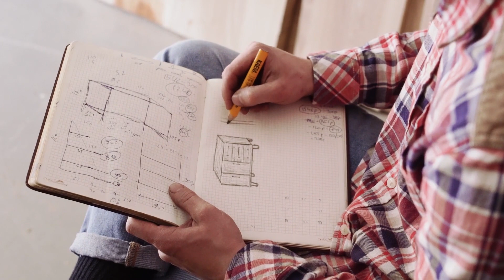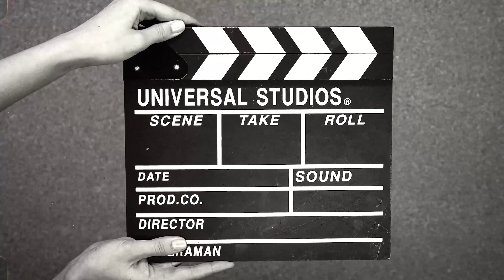MÉFIEZ-VOUS DE SON SOUS-SOL ! |THREAD HORREUR VRAI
INFORMATIONS SUPPLÉMENTAIRES : Le thread horreur est vrai et a été trouvé sur reddit sur le subreddit letsnotmeet. Nous n'avons aucune info sur le psychopathe que notre amie Caroline a rencontré.

Alors qu'il lui reste une dernière maison avant de finir son travail de porte à porte, Caroline va tomber sur un malade mental qui possède sept freezer et une tonne de VHS très étranges...

Tu as un thread horreur vrai ou faux que tu veux me raconter ? rejoins-moi sur insta : @iamjulien.t

Ce thread horreur vrai vous a été présenté par le p'tit français du québec !